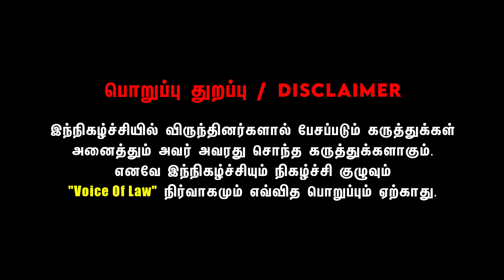26 மாவட்டங்களையும் கதற விட்ட சைக்கோ சங்கர்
பெண் காவலருடன் சேர்த்து
200 பெண்களை கற்பழித்தவன்
கொடூர சைக்கோ சங்கர்